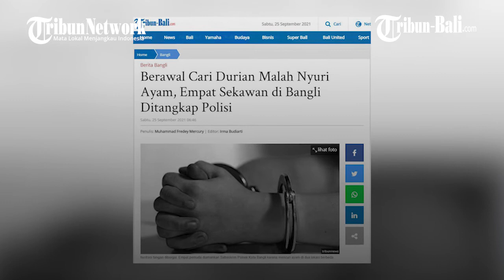Berawal Cari Durian Malah Nyuri Ayam, Empat Sekawan di Bangli Ditangkap Polisi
Empat pemuda diamankan Satreskrim Polsek Kota Bangli, Kamis 23 September 2021.
Empat sekawan itu diketahui menjadi pelaku pencurian ayam di dua wilayah Kecamatan Bangli, Kabupaten Bangli, Bali.

(paw)